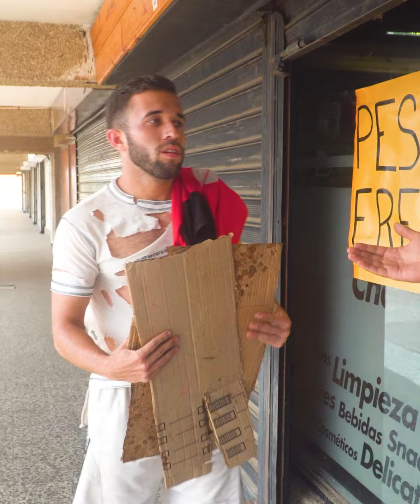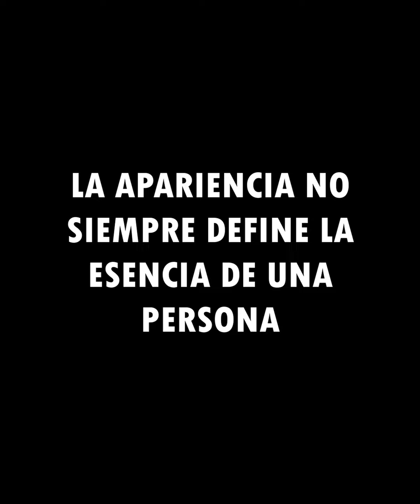El indigente cuidaba su local y el solo lo trataba mal